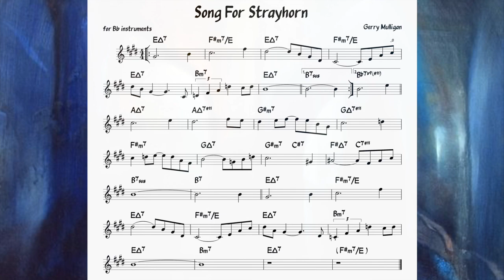Song For Strayhorn (Mulligan) Backing track + score for Bb instruments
This backing track is not my work. You’ll find it on eagleheart Jazz Channel.
The beautiful painting can be foud on pinterest – where I get lots of my intro pictures.
I guess it shows the Round Tower in Copenhagen. The artis is Annette Schmucker: